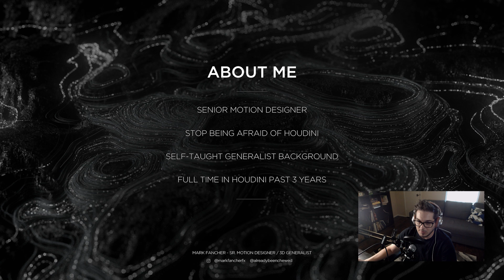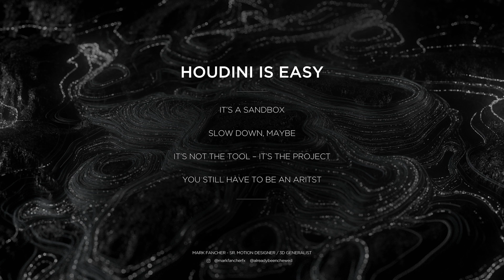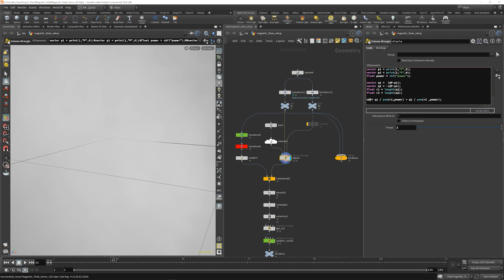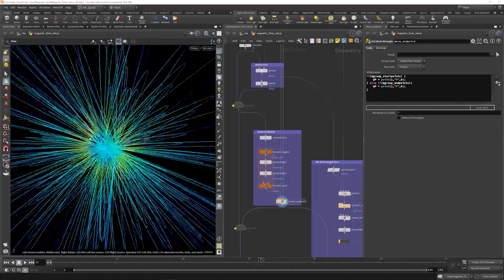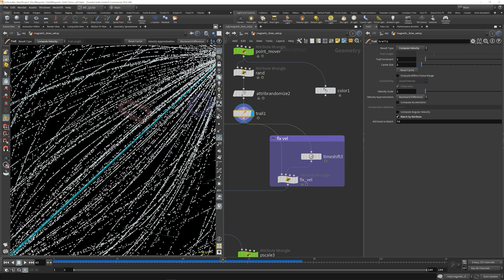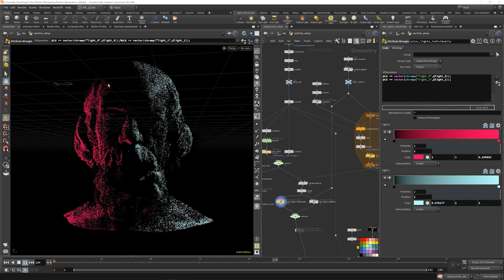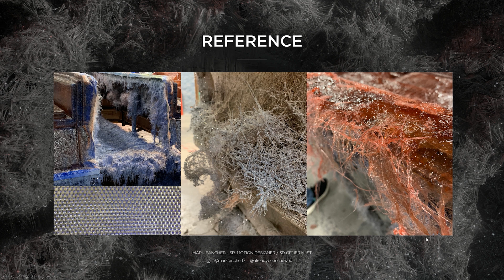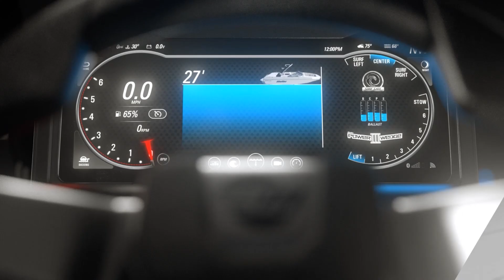Motion Design Hacks | Mark Fancher | Houdini HIVE Worldwide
In this presentation, Mark will break down his approach to Houdini and how he uses it to create abstract simulations, morphs, and formations. He will also focus on how these effects are used to add emphasis to some of the product visualization work he’s done. We’ll also get to see some of the challenges involved in this type of work, and the solutions he’s stumbled upon while trying to put the final polish on his designs.